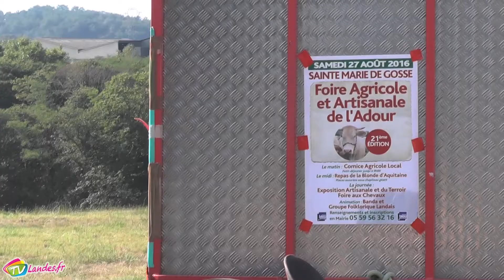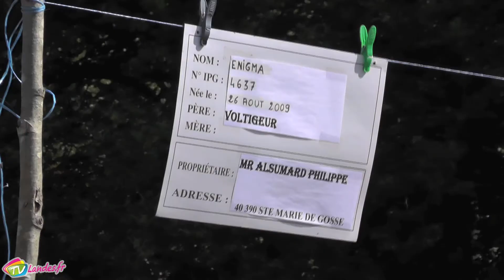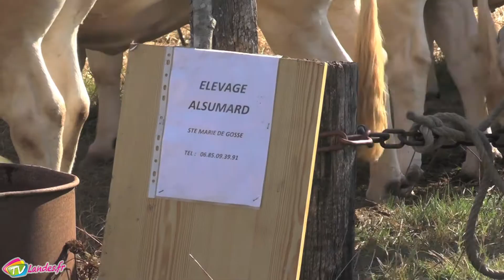Foire à Sainte Marie de Gosse : le comice agricole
Partons maintenant à Sainte Marie de Gosse où chaque année fin Août, le petit village s’anime avec les fêtes mais aussi la foire agricole et artisanale. Une foire avec son traditionnel comice agricole qui attirent tout les ans éleveurs et spectateurs. Les uns pour présenter leur bêtes, les autres pour admirer de belles blondes (d’Aquitaine cela va de soit….).
MACS / Sainte Marie de Gosse, 2 Septembre 2016